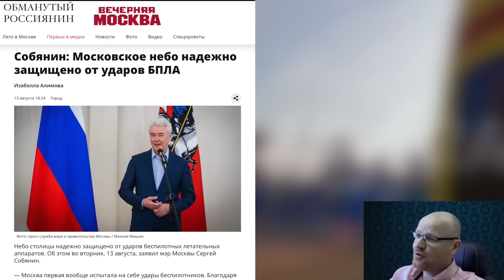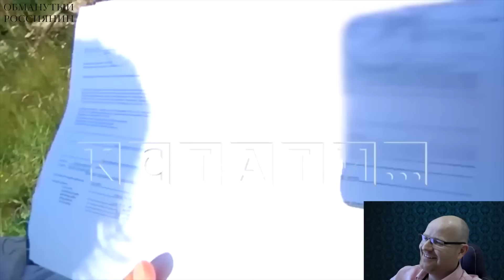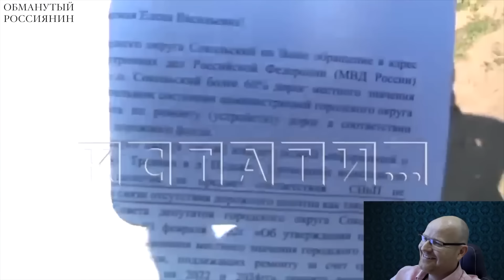🤣Ржака. №410. Обманутый россиянин. Фингал пропагандиста, Беспилотный привет Москве, Z-Porsche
158 беспилотников прилетели в ответ после того, как Россия 26 августа ракетами обстреливала Украину. В Нижнем Новгороде в две смены ремонтируют дорогу, которой не существует.  «Обманутый россиянин»

Перевод в евро можно сделать здесь:
HORDON DMYTRO
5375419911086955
Swift code: UNJSUAUKXXX
Kyiv, Ukraine

Перечислить на дроны криптовалюту можно здесь:
bc1qmt4x7l5t76z9tf4j67uqdf4cd0pnv5hxaz8upk
Ethereum ( ERC20 )
0x88bd1932eA252e800a23DA740f4DD0759B0E310f
USDT ( TRC20)
TUuuUi9eMVLNoxFsR3WA8THNRyo6gUXC2x